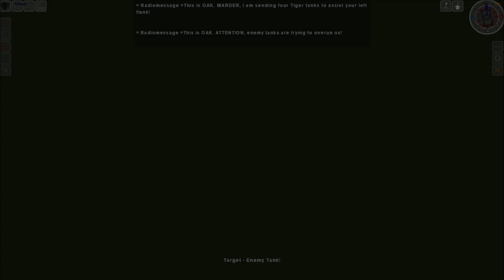Steel Fury: Kharkov 1942 - "Rudolf von Ribbentrop at Prokhorovka" - Panzerkampfwagen IV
12 July 1943. Seven Pz. IV ausf. H tanks of 6th company, II Battalion, SS Panzer Regiment 1, 1st SS Leibstandarte Division, under Oberstrumführer Rudolf von Ribbentrop are resting behind Hill 252.2 just south of Prokhorovka. 2nd SS Panzergrenadier Regiment's III Battalion is guarding the crest of the hill. Two other companies of Pz. IVs are also nearby, resting after the successful advance of the Division.

Unbeknownst to the SS troops, however, is the coming avalanche of tanks and troops of Soviet 29th Tank Corps' 31st and 32nd Tank Brigades and 53rd Motorized Rifle Brigade attempting to stop the German advance, and crush the main thrust of Operation Citadel's southern pincer movement.